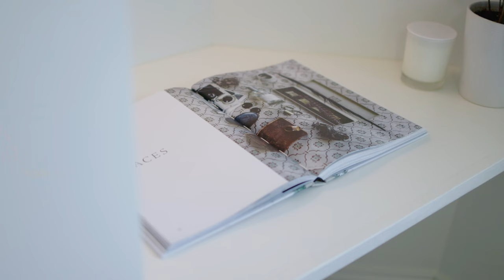194 Nicholson Street Abbotsford - Karen Chung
Nestled in the heart of Abbotsford, 194 Nicholson Street is a testament to the timeless beauty of Edwardian architecture, seamlessly blended with modern sophistication. This double-fronted, double-story corner block residence, originally built circa 1905 and recently renovated in 2024, offers a unique combination of historical charm and contemporary living. This architectural masterpiece seamlessly merges the charm of its historical heritage with the finesse of contemporary living, spread over two meticulously designed levels. On the main floor, three elegantly appointed bedrooms provide a sanctuary of comfort, while the upper level hosts two bedrooms.

Upon entering, you're greeted by towering 3.6-meter ceilings on the ground floor, setting the stage for the home's expansive interiors. The residence boasts both original and newly installed Baltic pine floorboards, creating a warm and inviting atmosphere that extends throughout the home. The front patio showcases heritage tessellated tiling and bluestone features, complemented by meticulous tuck-pointing at the entry, inviting guests into a world of timeless elegance. Inside, timber plantation shutters, a cast-iron staircase, leadlight windows, and period-appropriate light switches and cornicing underscore the home's rich historical narrative, further enriched by the modern comfort and efficiency of the double glazed windows.

The heart of the home is the kitchen, a beautifully constructed culinary haven boasting wide Dolomite benchtops, bespoke cabinetry, and Euro appliances. It's a space designed not just for cooking but for gathering, illuminated by an ‘Illume’ solar-powered skylight. The kitchen is further enhanced by a square tile splashback and brass-finished hardware on the handles for drawers and cupboards adds a touch of sophistication and elegance, while the deep sink with a handmade brass faucet underscores the meticulous attention to detail that defines this inviting space.

The lounge area is a testament to the home's commitment to preserving its heritage, with period cast-iron hydronic heaters, functional and decorative fireplace, alongside modern downlights with dimmers for a contemporary touch. Dominating this space is the staircase, a magnificent piece of art in black cast iron, which stands as a central feature visible from the living and dining areas. Its intricate design and prominent placement underscore the blend of historical elegance and modern living that characterises this unique residence.

This home boasts three tranquil bedrooms on the ground floor, each featuring new built-in robes, with the third bedroom including a study nook for added convenience. Upstairs, two additional rooms offer the flexibility to serve as private retreats or dedicated work-from-home space. Across both levels, two main bathrooms and an ensuite off the master bedroom present luxurious finishes, including marble, granite, and porcelain, complemented by a freestanding bath, rain shower heads, and hydronic towel rails, all under the glow of ‘Illume’ solar-powered skylights.

The second story introduces an opening skylight with a remote blind, built-in storage, and air conditioning, alongside a full-length bookcase and access to attic storage, all set above beautiful floorboards. The courtyard, accessible via the living area, provides a European-style sanctuary, features sandstone, brick, and bluestone accents; an original fountain by Melbourne sculptor, Graeme Foote creates an enchanting outdoor retreat. At the other end of the courtyard there is a panel lift garage door with remote access for secure parking accessible via Yarra Street.

Surrounded by an abundance of parklands, the residence is a gateway to the natural beauty and tranquillity of Fairfield Boathouse and Parkland Reserves, Gahan Reserve, Collingwood Children’s Farm , Convent Building Precinct, Darling Gardens, and the expansive Victoria Park. For families, the proximity to esteemed educational institutions is unmatched. Within close proximity to prestigious schools of the Kew area, including Xavier, MLC, Trinity and only a short walking distance to Sophia Mundi Steiner (P-12).

Providing, fantastic access to major arterial roads as well as a variety of transportation options including train, bus, tram and cycle paths. This residence not only promises a home of comfort and security but also situates you at the nexus of Melbourne's rich educational landscape, vibrant community spaces, and the serene beauty of its parklands, making it a true urban oasis in the heart of the city.

More information about this property including Statement of Information can be found on our